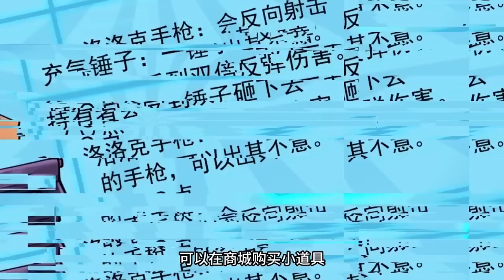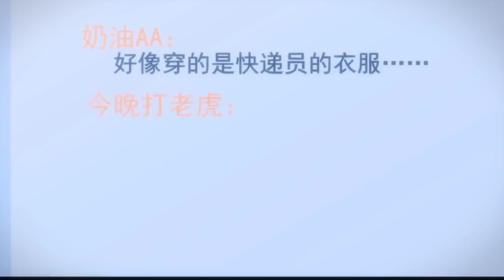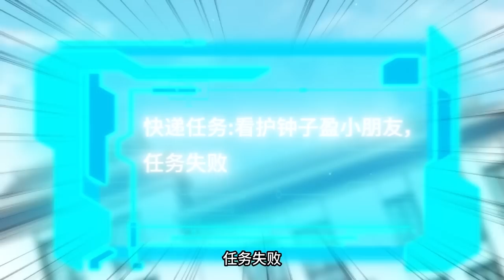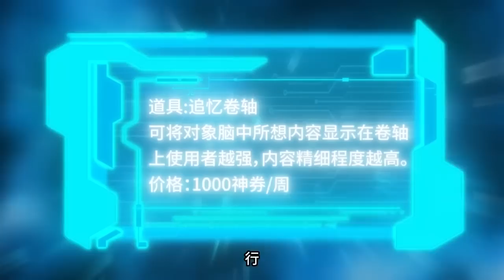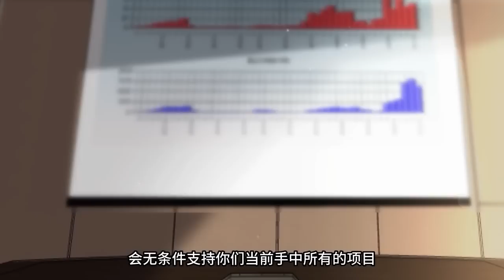《我送快遞有神豪獎勵/ Express God System》第一季第1-33集（最新）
【下一集】《我送快遞有神豪獎勵》第34集：每週六、週日更新
【Next Episode】Season 1 Episode 34：Updated every Saturday and Sunday

【故事簡介】
蘇寧大學畢業，送快遞送了99天後，終於覺醒快遞神豪系統！ 只要送快遞，就有神豪獎勵！ 「叮咚，恭喜宿主完成一個特殊快遞，獎勵十個億！」 「叮咚，恭喜宿主完成一個特殊快遞，獎勵蘭博基尼毒藥一臺！」 「叮咚，恭喜宿主完成一個特殊快遞，獎勵三星米其林餐廳。」 「叮咚，恭喜宿主完成一個特殊快遞，獎勵十棟房。」 「叮咚，恭喜宿主完成一個特殊快遞，獎勵企鵝集團30%股份。」……… 某次記者采訪。 記者：「蘇先生您好，怎麽才可以像您一樣成為千億富翁。」 蘇寧：「這個簡單，少賺9000個億。」 全體記者石化，在風中淩亂。
Story Introduction
Suning graduated from college, after 99 days of delivery delivery, finally awakened the courier gods system! As long as the delivery, there will be godly rewards! "Dingdong, congratulate the host to complete a special delivery, reward one billion!" "Dingdong, congratulations to the host for completing a special delivery, rewarding a Lamborghini Poison!" "Dingdong, congratulations to the host for completing a special delivery, rewarding a three-star Michelin restaurant." "Dingdong, congratulations to the host for completing a special delivery, rewarding ten houses." "Dingdong, congratulations to the host for completing a special delivery, rewarding 30% shares of Penguin Group." A certain reporter interview. Reporter: "Hello Mr. Su, how can I become a hundred billionaire like you." Su Ning: "This is simple, earn 900 billion less." All the reporters were petrified and in the wind.